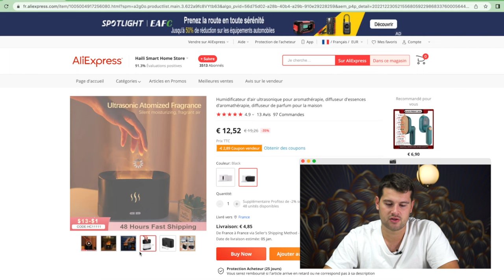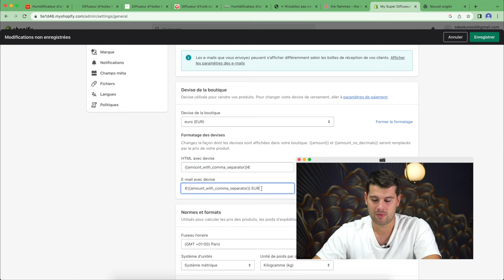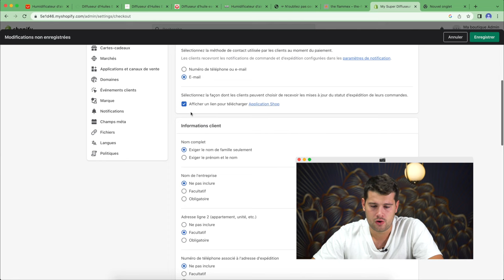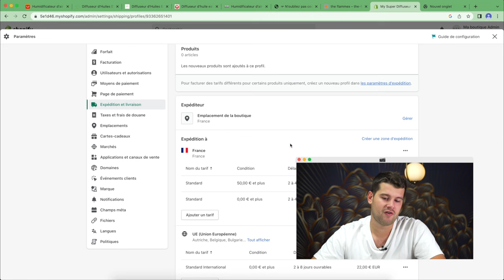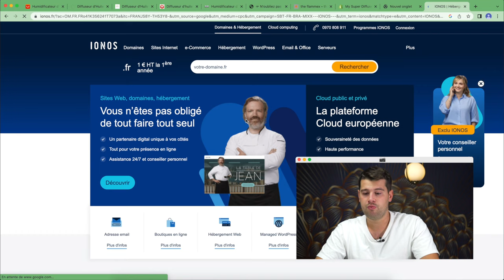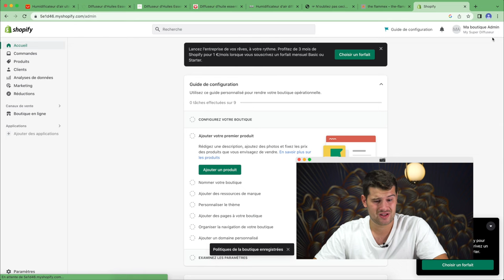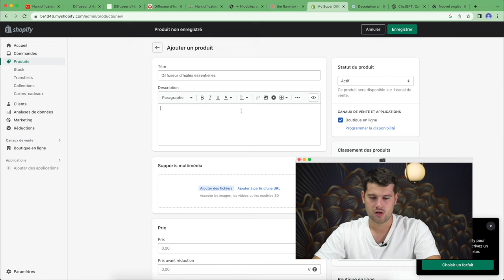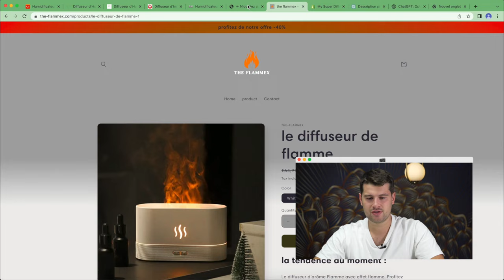COMMENT FAIRE UNE BOUTIQUE SHOPIFY DE A à Z - TUTO 2024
➜ Créer ta micro-entreprise avant de te lancer (-15% avec le code BAPTISTIN)

▬▬▬▬▬▬▬▬ LIENS UTILES ▬▬▬▬▬▬▬▬▬▬

▶ Le meilleur outil de recherche produit (-30% avec le code BAPT30)
▶ Les 5 ebooks qui vont t’aider à lancer ta première boutique e-commerce

▬▬▬▬▬▬▬▬ MON PROGRAMME D'ACOMMPAGNEMENT ▬▬▬▬▬▬▬▬▬▬

➜ Pour te faire accompagner écris-moi via WhatsApp (accompagnement payant).
Je t'aide à passer de 0 à 1'000€/jour en moins de 3 mois et si tu n'atteins pas ces chiffres je te rembourse à 100% l'accompagnement.

Salut ! Si c’est la première fois que tu tombes sur ma chaîne, je m’appelle Baptistin, j’ai lancé ma première boutique ecommerce quand j’étais au lycée en 2018 et depuis je vis du business en ligne. J’ai généré plusieurs millions d’euros de chiffre d’affaires en dropshipping et j’ai aussi fondé une marque made in France mylittlebee.fr qui a généré plus d’1’500’000€ de chiffre d’affaires. J’ai aidé 1’000 personnes à se lancer depuis 2020 et j’organise fréquemment des voyages et des conférences pour aider les commerçants à developper leur réseau. J’ai notamment organisé la plus grosse conférence ecommerce de 2022 en réservant le Parc des Princes.